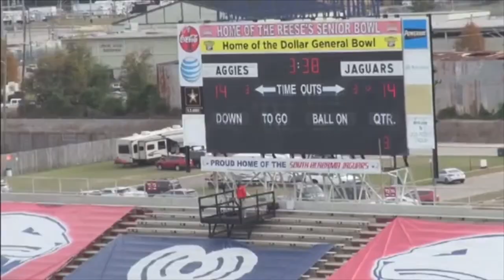Jaden Wright Career Highlights